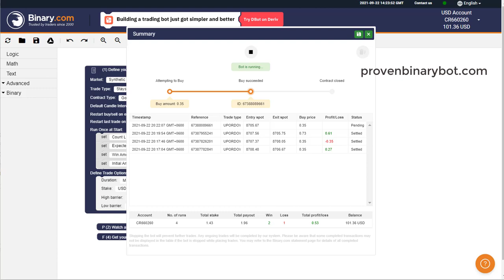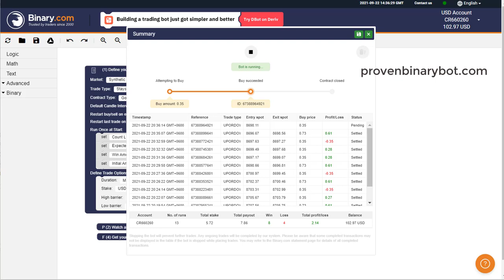Live Real binary Boy Download - Up down Binary Bot | Improved Professional Binary Bot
How to Start Binary/Deriv.com:
Step 3: Upload the downloaded .xml file
Step 4: Run the bot
Step 5: Make money

How to use Binary Indicators:

Step 2: Download the mt4 Indicator or template files
step 3: Install the indicator to your MT4 platform
Step 4: Analyze the market with indicators
Step 5: Make trade using mt4 indicators
Step 6: Make Profit

How to use forex robots/indicators:

Step 2: Download the Indicator file
Step 4: Run the Indicator to your demo account
Step 5: After testing, if profits go to real account